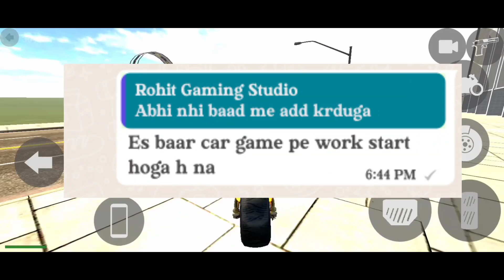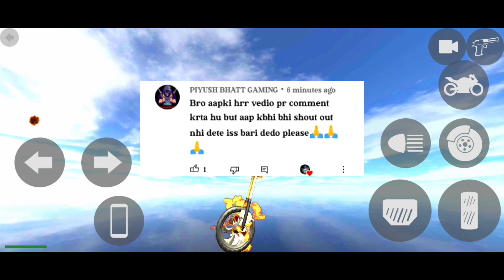Scorpio code|Indian bike driving 3d new update|Color change option|Character clothe change option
Cellphone cheat codes:

Lamborghini -3333
Yamaha R15-0015
Gas Tank - 0
 Boy - 1
 Girl - 2
Bag - 200
Hayabhusa - 7000
Helicopter - 8000
Splendor - 9000
Thar - 9090
Royal Enfield Bullet - 9999
Car - 2222
New KTM - 1190
Duke - 4215
KTM - 1210
Pulsar - 1211
Skyfall - 1120
Slow motion - 1112
Moon gravity-7112

    ♥️♥️    SUPPORT ME    🙏🙏

searching keyboard.

Scorpio ka update kab ayega

Scorpio code

Indian bike driving 3d  Scorpio new update

Indian bike driving 3d Scorpio code

clothe kaise change kre